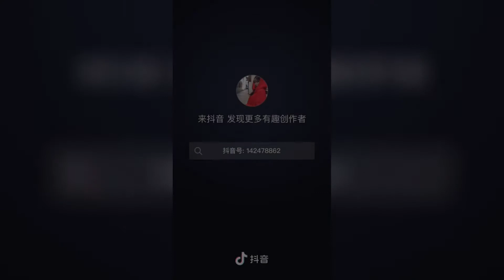【抖音美女】TIKTOK CHINA2020 【@烫头小丸子】合集2 HOT GIRL CHINA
*All copyrights belong to the creator of this music and video.